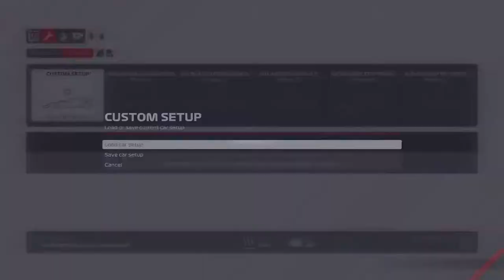F1 2021 Purple Sector Racing League Season 2 Race 20 Brazil